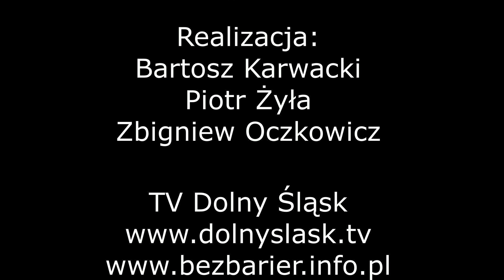Legionowskie Letnie Granie 2022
Dnia 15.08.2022 podczas pikniku z okazji Dnia Wojska Polskiego, rocznicy Bitwy Warszawskiej 1920, Cudu nad Wisłą w Legionowie odbyła się kolejna edycja koncertów "Legionowskie Letnie Granie", w której wystąpili artyści i zespoły z Legionowa np: Angela Gierłowska, Filip Güntzel i Sexbomba.

Muzyka pochodzi z repertuaru występujących artystów.